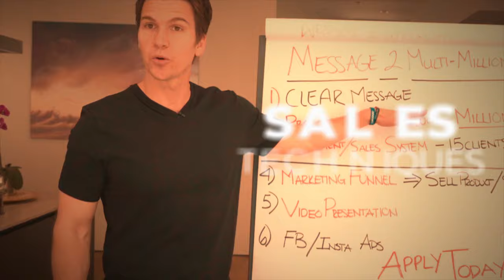How to Master the Art of Selling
In this tutorial, I will teach you how to sell. I have mastered the art of selling and have taught it to thousands who have changed their lives because selling is very simple when you know how.

I go over specific techniques  to help you get started, what to avoid and what to do in sequence so you can bring the sale to a close.. Many people are doing it well and making a lot of money as entrepreneurs or salesmen and women. So can you! It's just a matter of learning the right steps and then following a successful method.

I have been doing this for years and have made millions. I want to teach you how to do the same.

I have further instructions in a downloadable book you can get from the link above.

Don't let lose the opportunity to live the life you've always dreamed of. Use workable sales techniques that will lead to SALES. If it doesn't sell, it doesn't work.

I have helped thousands of people make a living by selling online. You're next!

- Ted